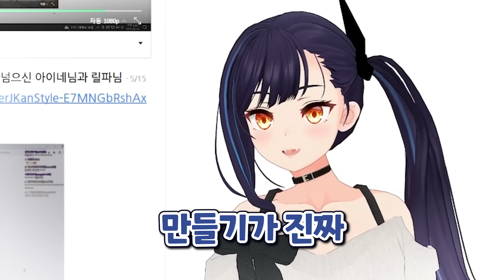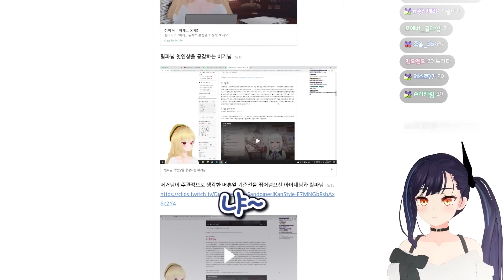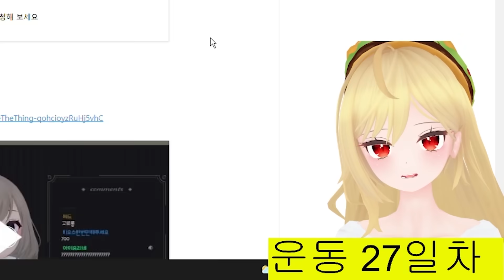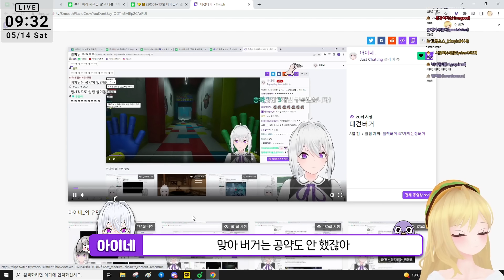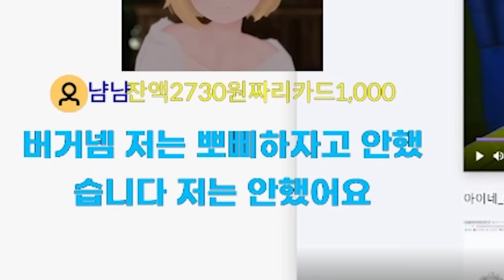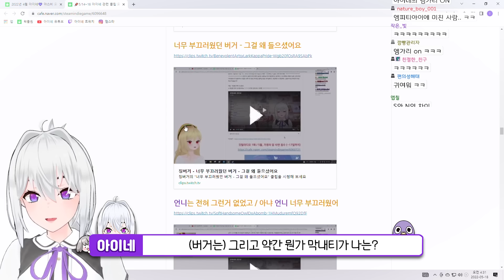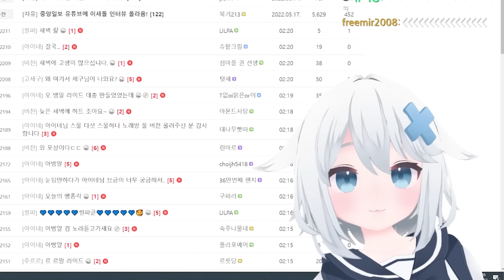장난칠때 이세돌 반응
이세돌 노가리 볶음밥! 음! 맛있다!
이세돌 왁타버스 너무 다 소중하고 행복해요

영상/퍼뜩
썸네일/느대

00:00 : 맛보기 & 인트로
00:16 : 릴파의 오해
01:00 : 릴파의 버건니 첫인상
01:57 : 장난칠 때 이세돌 반응
03:27 : 공포게임 진짜 못하는 이유
04:39 : K=왕, Q=여왕, J=?
05:09 : 혀를 보면 변태냐?
06:11 : 기자님께 장난친 썰
06:38 : 이상한 이세돌
07:22 : 4집 고를 때 그린 그림 공개
09:20 : 아웃트로